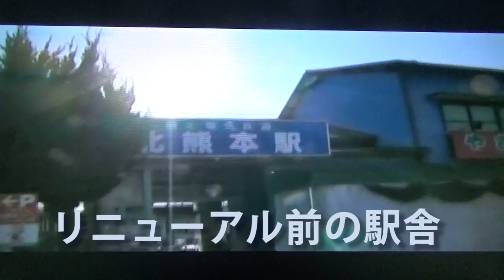元東急5000系「青ガエル」到着@北熊本駅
熊本電鉄。